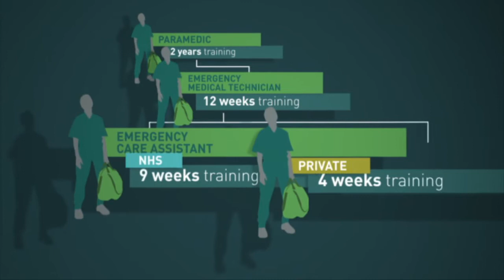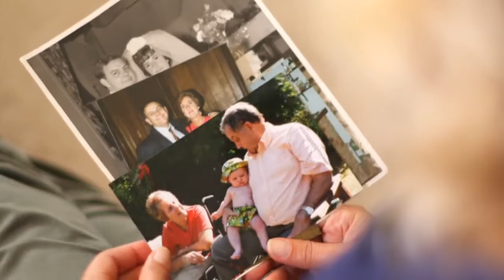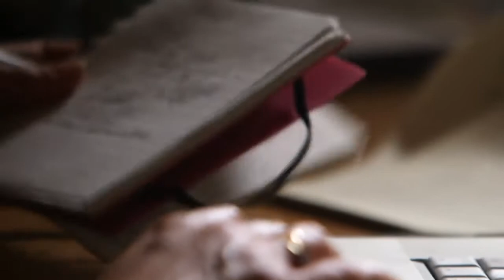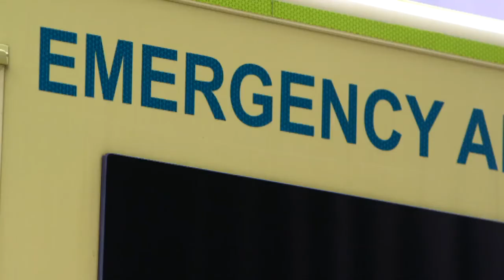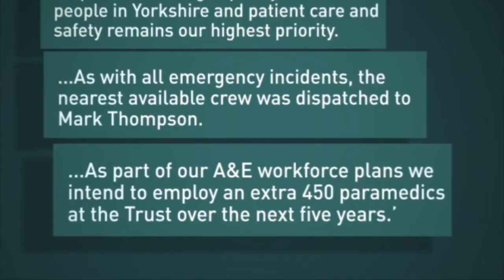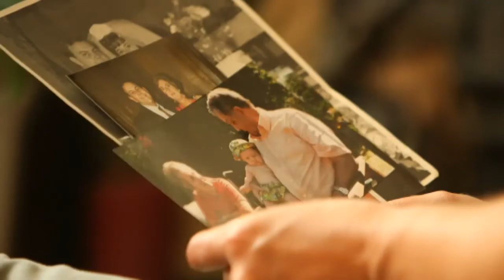Chronic shortage of paramedics jeopardising patient safety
Dial 999 for an ambulance - and the sound of that siren should be instantly reassuring. But what if there's no paramedic on board - and staff who've had just a few days medical training?